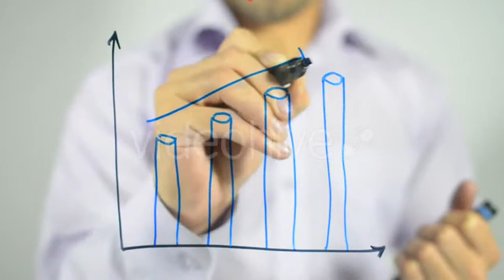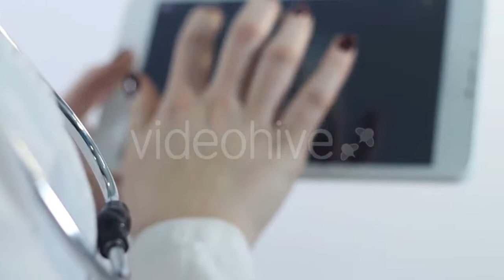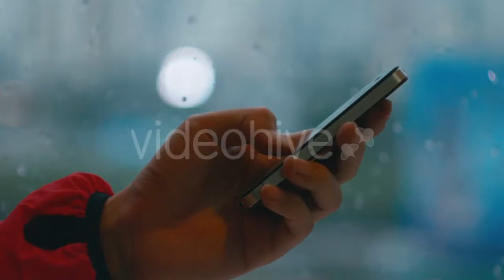Young Blonde Standing Near Refrigerator - (people) Stock Footage | Mega Pack +40 items